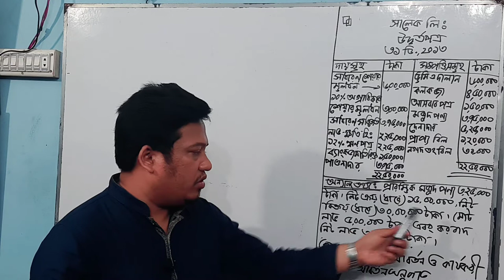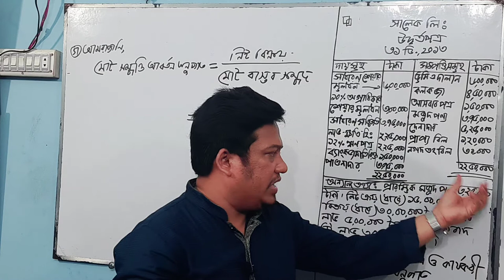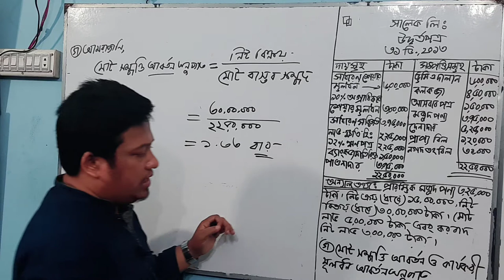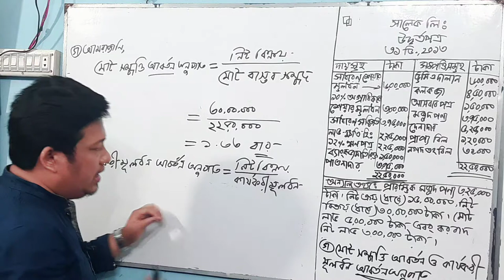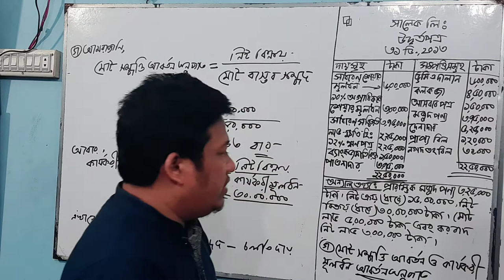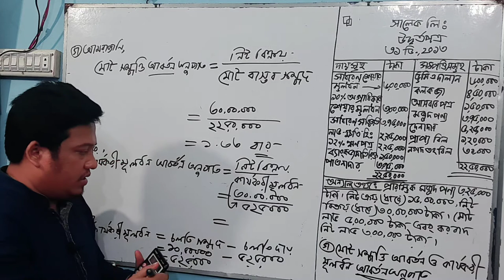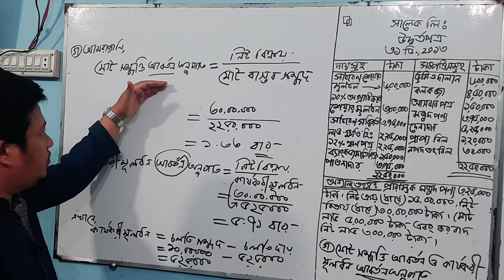HSC হিসাববিজ্ঞান :২য় পত্র:৬ষ্ঠ অধ্যায় ( Suggestion :04: part:03)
আর্থিক বিবরণী বিশ্লেষণ। গ) মোট সম্পত্তি আবর্তন অনুপাত ও কার্যকরী মূলধন আবর্তন অনুপাত নির্ণয় করা হলো।